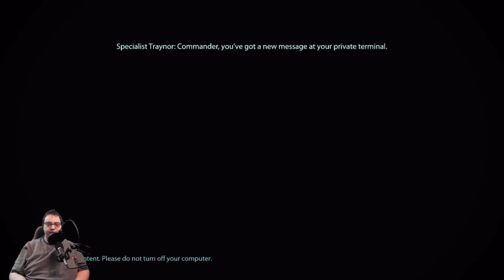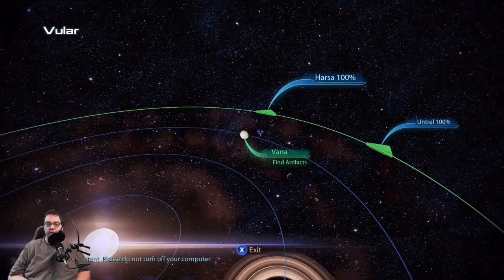Mass Effect 3 Soldier Series Ep 4: The Galactic War Summit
Commander Shepard and the team gather for a crucial War Summit to discuss the Reaper threat and the best course of action. Tensions run high as different factions present their strategies and opinions on how to tackle the impending crisis. As the debate intensifies, Shepard must navigate through the political minefield to unite everyone towards a common goal. With the fate of the galaxy hanging in the balance, sacrifices must be made, and tough decisions must be taken to ensure victory against the Reapers. Join us in this gripping episode of Mass Effect 3 Soldier Series as Shepard and the team face their biggest challenge yet in the War Summit.